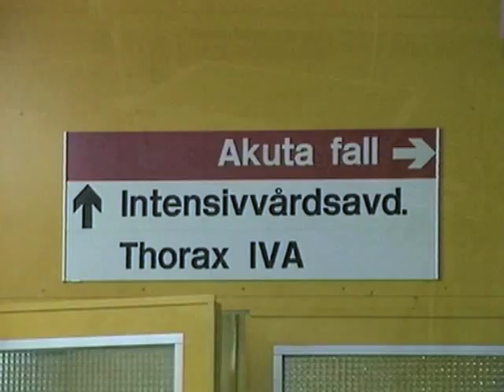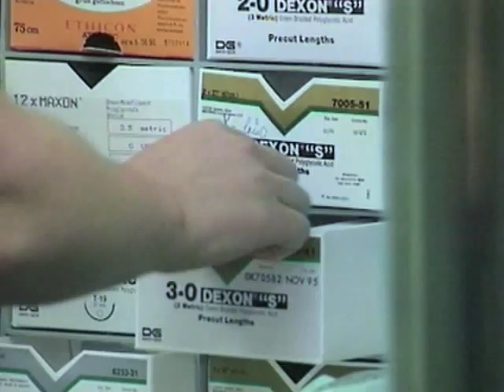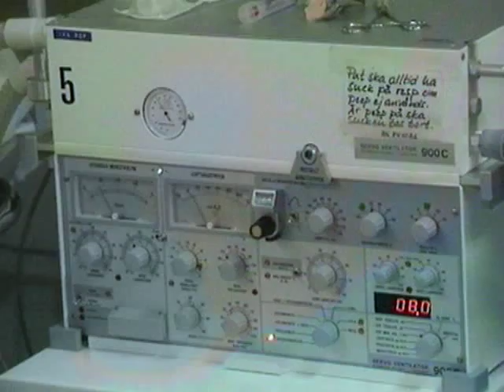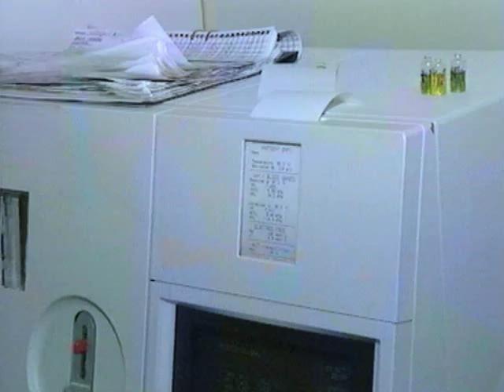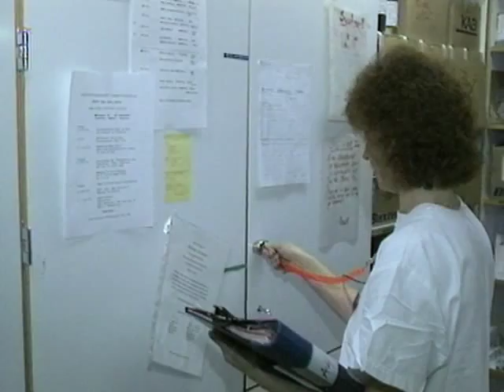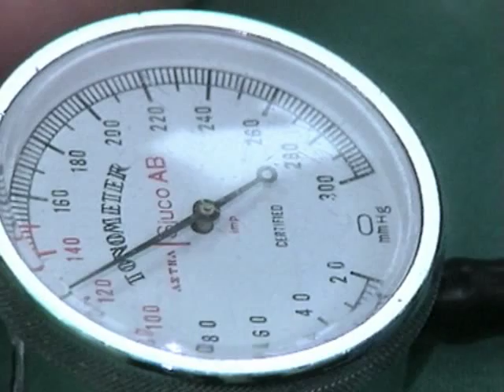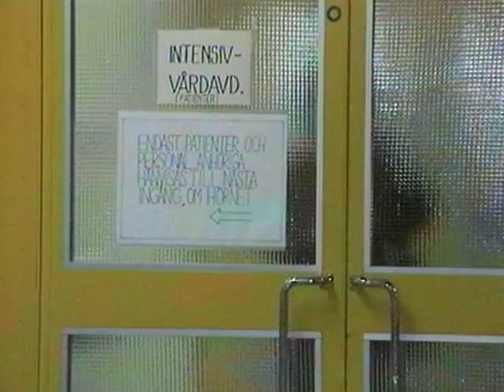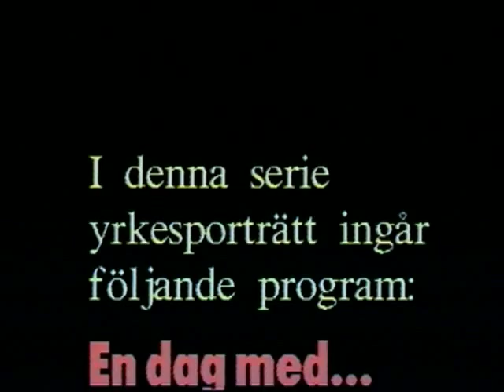En dag på jobbet - Tre sjuksköterskor - Landstinget Östergötland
Programmet producerades 1992.

Beskrivning av arbetsplatser och yrken i Landstingets serie om vårdpersonal, del 2 - en presentation av 3 olika sjuksköterskor - inom intensivvården, anestesi och operation.

Manus/Fakta: Rolf Bardon på uppdrag av Informationstjänsten, Medicinskt Media Center, Regionsjukhuset i Linköping